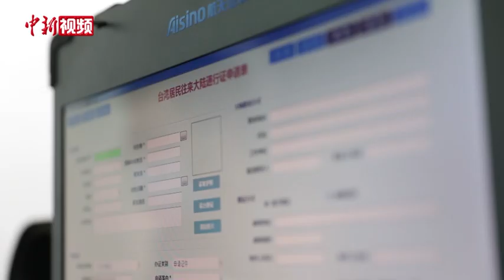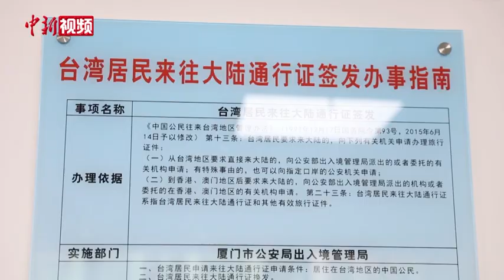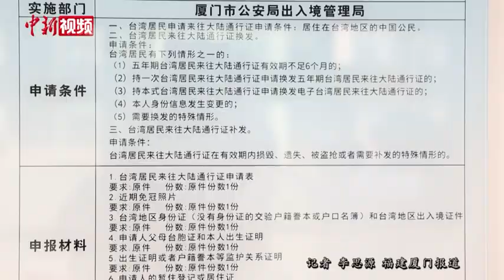厦门出入境首次在台协设服务站 台胞台企享“家门口”服务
厦门市公安局出入境管理局台胞台企服务站，4月27日在厦门台商协会正式揭牌成立，这是福建省首家设在台商协会的出入境台胞台企服务站。台胞首次申请或到期换领五年期台胞证，可通过厦门台商协会预约，厦门出入境民警上门来到服务站集中办理，让台胞感受“家门口”的服务便利。
        当天，厦门台商协会会长吴家莹通过填写申请表、递交材料、拍照到受理等一系列操作后，仅用五分钟时间就办理好了五年期台胞证的换发业务。作为首批办理者，吴家莹直呼相当方便。